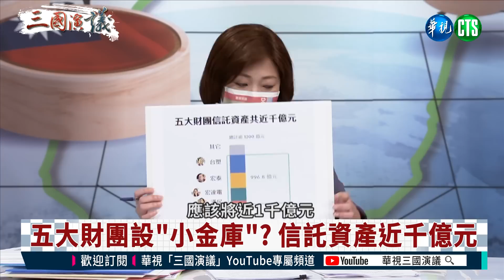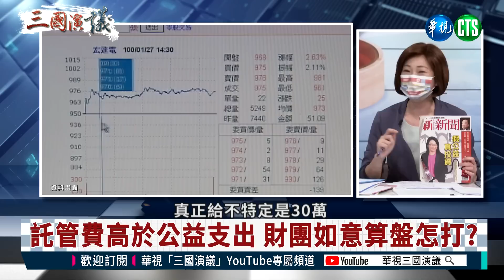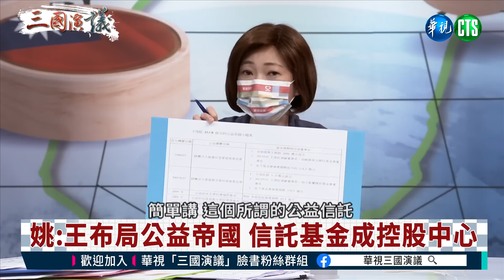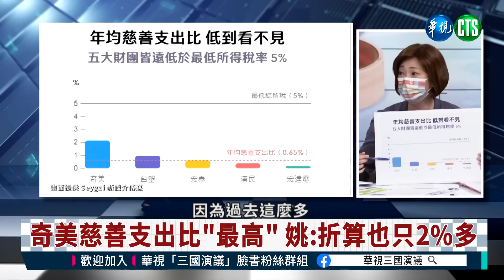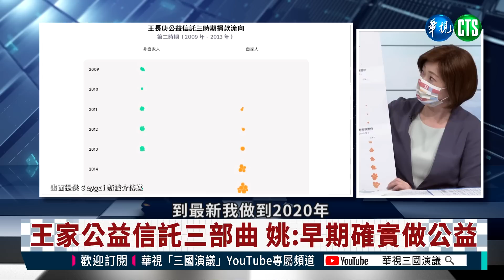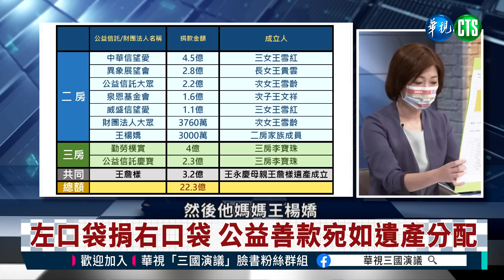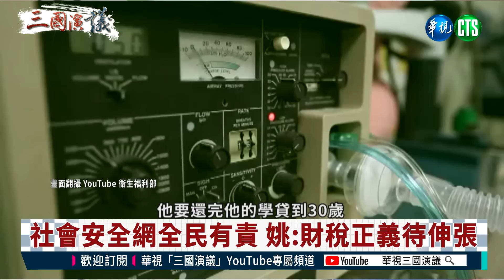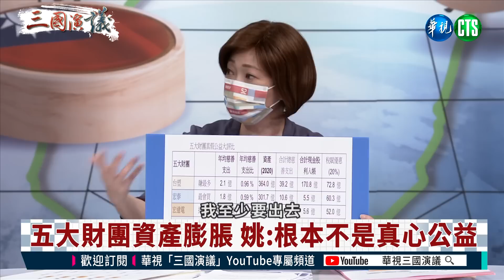公益信託弊端多｜立院何時補漏洞？｜姚惠珍 矢板明夫 汪浩｜@華視三國演議｜20220626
台灣五大財團成立的前十大公益信託總信託資產近千億元，享有稅負優惠估達200億元，但20年下來累計慈善總支出58.6億元，年度慈善支出比只有0.65%，遠低於國人所得稅繳納最低稅負5%門檻。獨立記者姚惠珍鍥而不捨追查六年，只求伸張財稅正義，但多年來備受政府相關部會和絕大多數立法委員冷漠以對。產經新聞台北支局長矢板明夫指出、合法避稅趨利乃人之常情、這種不公平現象，癥結還是在於監察立法機關、必須挺身糾舉修法、亡羊補牢、堵住財團假公益、真避稅、真投資的漏洞、落實公益信託的原旨美意！ 精彩訪談內容請鎖定@華視三國演議！

本集來賓：姚惠珍
主持人：汪浩
以上言論不代表本台立場

首播 周一、周二 06:00
重播 周一、周二23:10

首播 周六、周日21:00
重播 周日、周一02:00
         周一、周二23:00

周六日 晚間09:00 首映